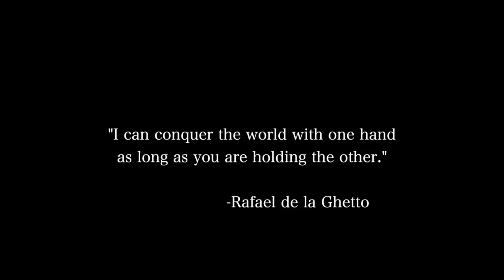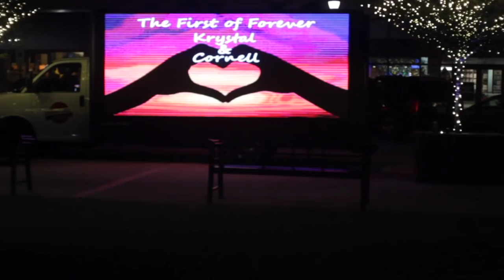Best Holiday Proposal Ever! (Warning you may cry)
Follow us on this beautiful love story told by Cornell as he gets prepared to propose to his amazing girlfriend Krystal.To most, love is an enigma. A dream deferred even. But to a couple of souls destined to unite, it’s simple 💍💜 make sure you look out for this amazing love story. Watch as five months of passion, commitment and enjoyment manifest into an unbreakable Bond.